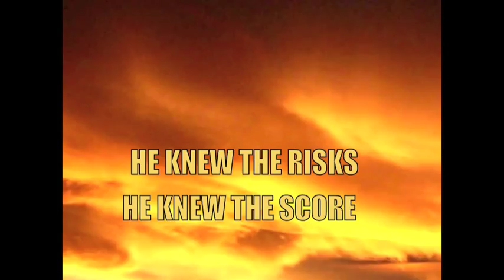Bob Craig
Bob Craig recently turned 90. He was one of the director's of the Aspen Institute- He climbed  K2 in 1953. He also started the Keystone Center. To Know Bob Is To Love Him!  Music by Jim Salestrom   Keys by Greg Pliska